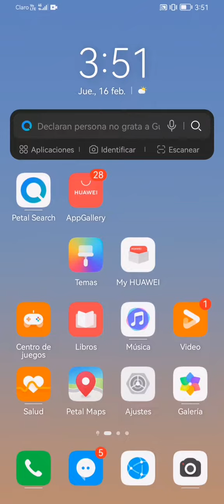huawei como instalar todas las Aplicaciones de la play Store en el celular